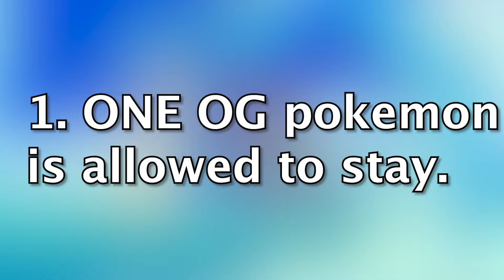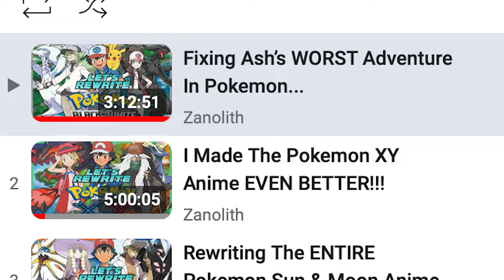I Created NEW POKEMON TEAMS For Ash Ketchum (Including Paldea)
Ash has caught a ton of pokemon, but what if he had different teams? And on top of that what would a proper gen 8 and 9 team look like? I answer all these questions today in this brand new video, let's go!

Ash Paldea art by WillDinoMaster 55